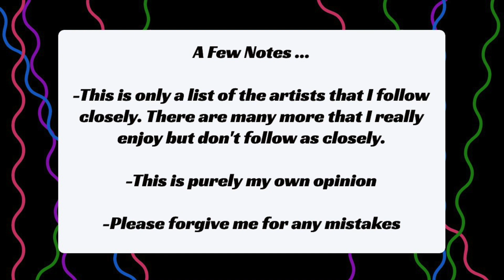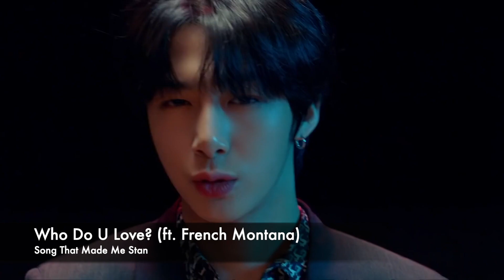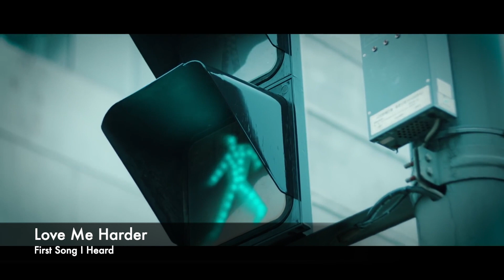First Song vs Favorite Song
A video of the first song I heard vs the song that made me stan vs my favorite song from each K-pop artist I follow.

This isn't a complete list of artists that I enjoy - these are simply the ones that I follow the most.

~Shauna